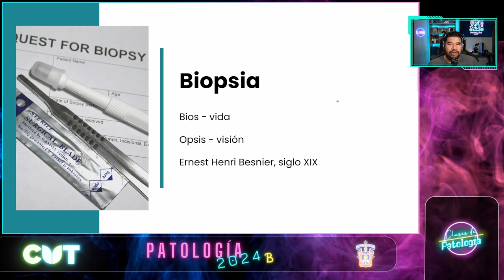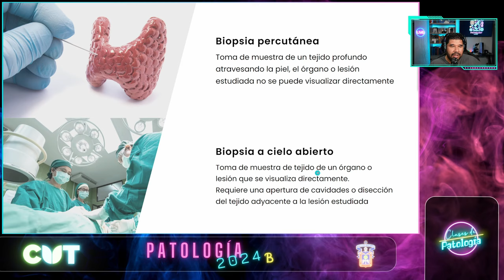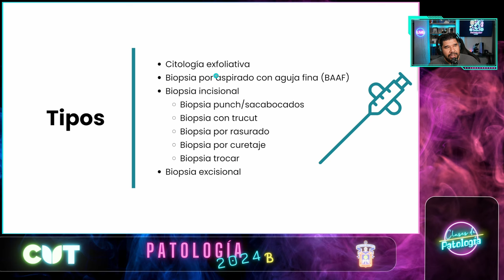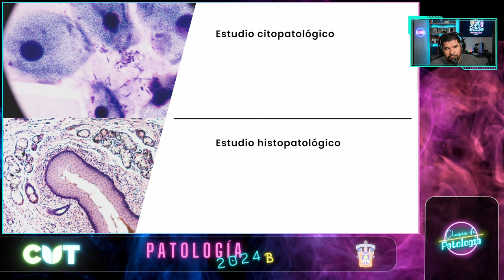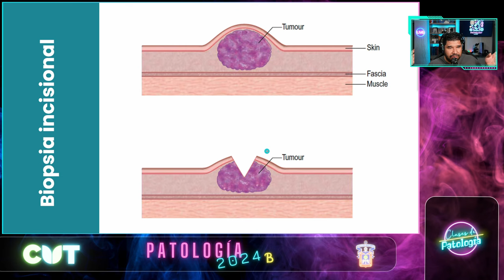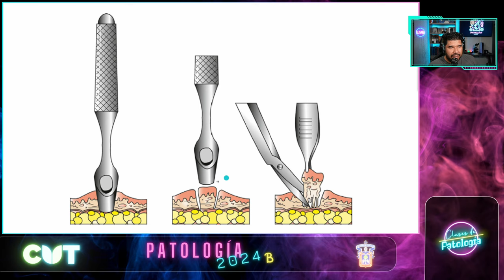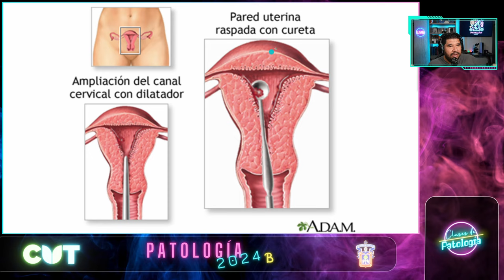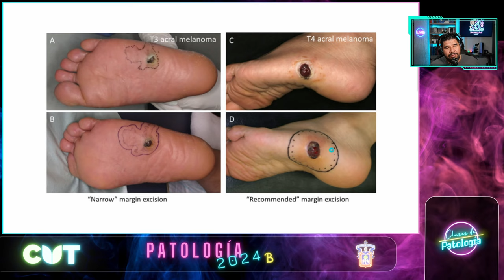Introducción a la patología - Biopsia y tipos de biopsias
Hablamos sobre la definición del término "BIOPSIA", su utilidad y algunos de los tipos más comunes de biopsias.